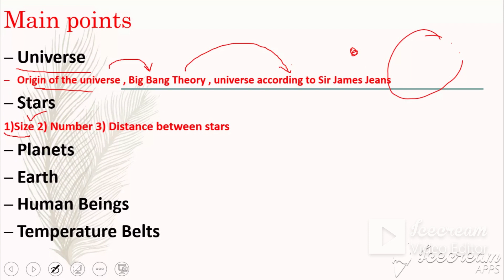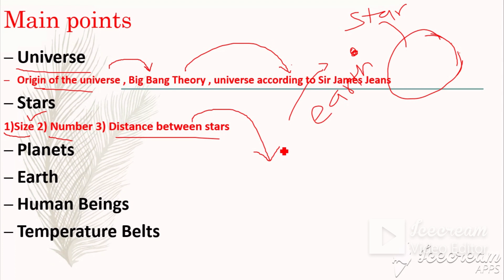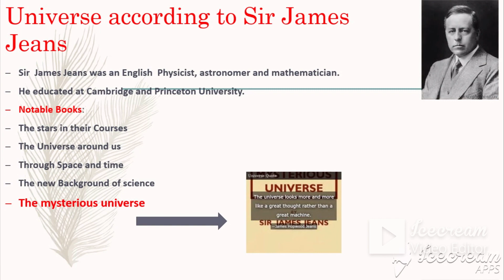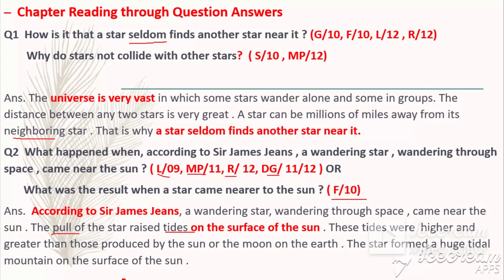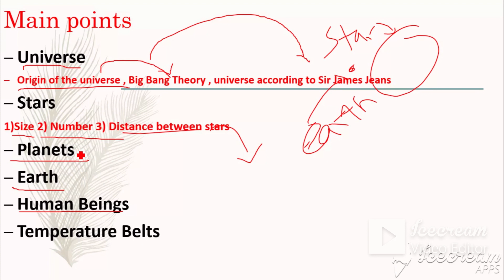LESSON#1|THE DYING SUN|~JAMES JEANS [INTERPART2]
This lecture has the following points :
"The Dying Sun" is an exploratory essay by Sir James Jeans. In this essay, He describes the size of the sun as compared to the earth and the universe. He says that there are countless stars in the universe and most of them are bigger than the sun. The stars travel in the universe million miles away
from each other and they rarely come close.

Sir James Jeans seems to believe big bang theory of the creation of the earth and other planets of our solar system. He says that some two thousand millions years ago a wandering star came near the sun. Its gravitational pull creates a huge tide on the surface of the sun. it became so huge that it burst and its pieces fell in the space. So these torn pieces of our sun began to move around the sun. These are the planets of which our earth is one. Therefore our earth and other planets came into being as a result of a rare accident.

The write narrates how the life started on the earth. He says that he doesn't exactly know how it happened but the life started in simple unicellular organisms and later it kept on changing into a complex generation like humans.

The write says that life only exists under suitable conditions and these conditions are only present on the earth. these conditions may be present at a specific distance from the sun where the temperature is suitable for life.

He further explains the size of the universe as compared to our earth and the sun. He says the universe is frightening because we cannot measure the stretches of distance and time. We feel alone on the earth as we find no life near the planet earth. There as only space millions mile from the earth.